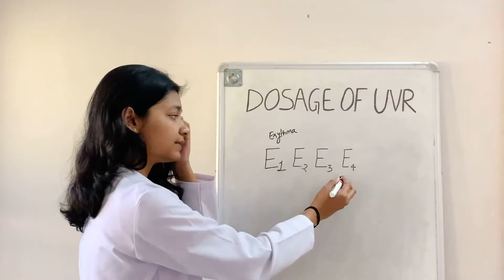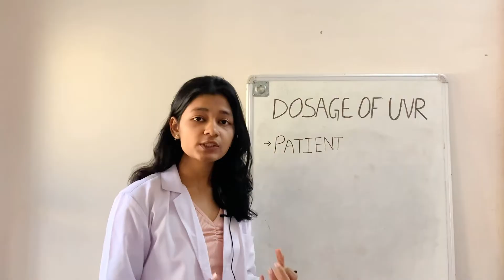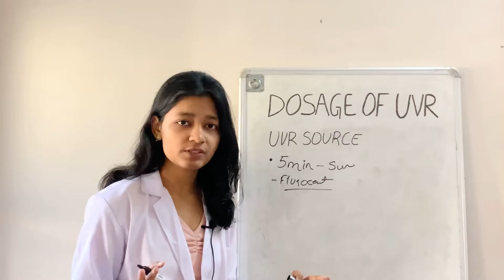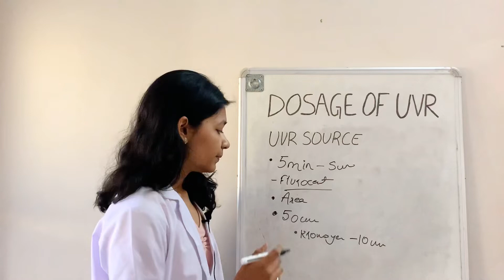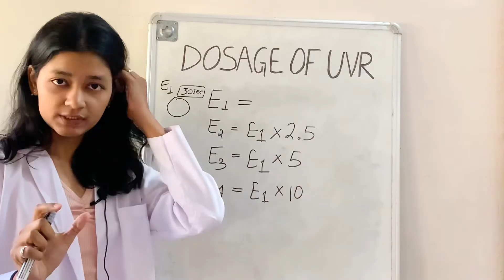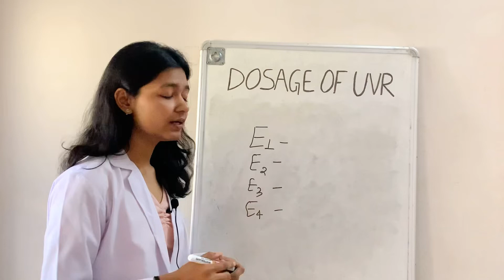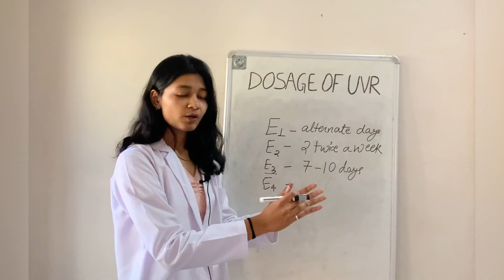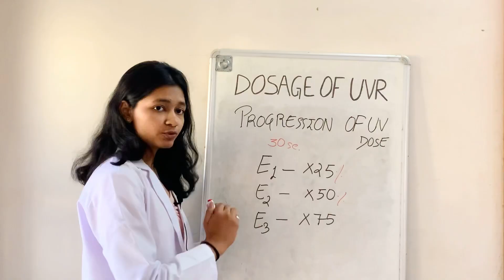Dosage of ultraviolet radiation(UVR)physiotherapy | Electrotherapy (part3/3)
Hello everyone this is kartika from physio’s healing touch
This video is all about dosage of uvr and how to calculate dosage of ultraviolet radiation in electrotherapy labs I made dosage of ultraviolet easy i hope you will like it ❤️

 Quarries Solved-
1. How to calculate dosage of ultraviolet radiation therapy
2. Dosage of ultraviolet radiation physiotherapy
3. How to calculate test dose of ultraviolet radiation electrotherapy
4.What is E1 dose in uvr
5.doses of uvr

Instagram account for personal advise-